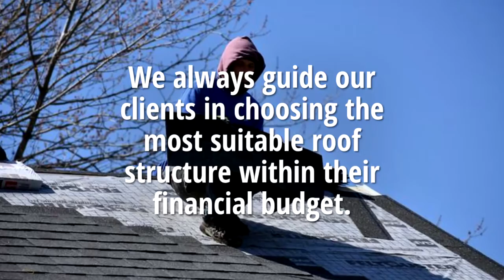A Quality Roofing Material and Professional Roofers in Northville Mi Gives the Best Result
One of the essential functions of the roof is to keep us dry and protect us from inclement weather. That is why we don’t only need to select the best roofing material for your houses, but a professional roofing contractor must as well be considered for the job. If you invest in the topnotch roofing material and roofing contractor, you can be rest assure that your roof will surely last for years.

When finding a roofer for your project, ensure that your roofer can provide you with a piece of unbiased advice about the products that will be used and the procedures that they will follow since it may be new to you.

You must look for a contractor you can trust. This will make everything easy for you. You will be able to rely on them, and they will value your decision; thus, the major goal is to find the right roofing contractor for your job. Moreover, choosing a roofer shouldn’t be based only on pricing. Ask for the full name and address of the roofing company. A well-organized and trustworthy roofing company will be willing to provide you with their information and possibly their company registration numbers and/or tax identification number.

An experienced roofer in Northville, Michigan, has intensive knowledge about the roofing industry as it is our field of specialty. We always guide our clients by choosing the most suitable roof structure within their financial budget that is suited for their homes.

Do you have a roofing project to do at Northville, Michigan? We get you covered.